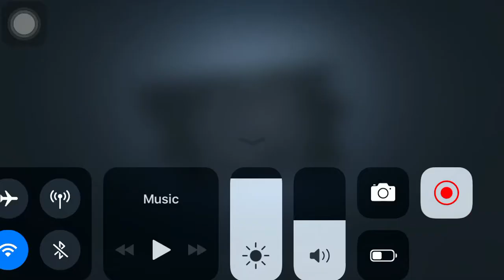Legendary Mode Perfumer Gameplay: Roller coaster Number 1 🤣